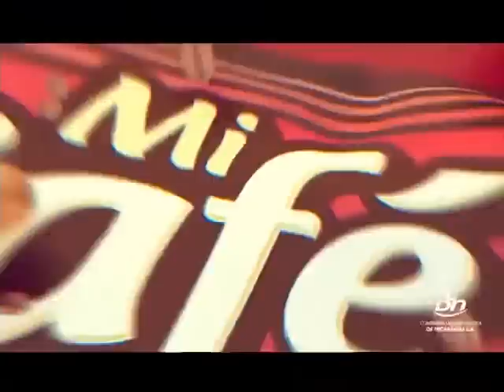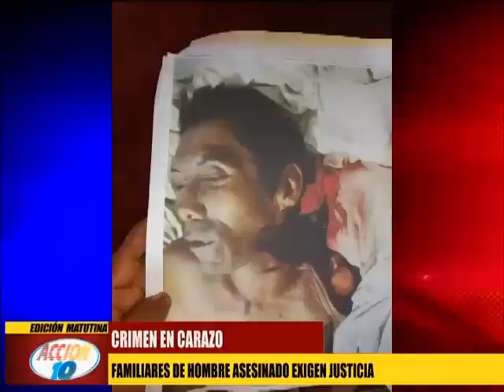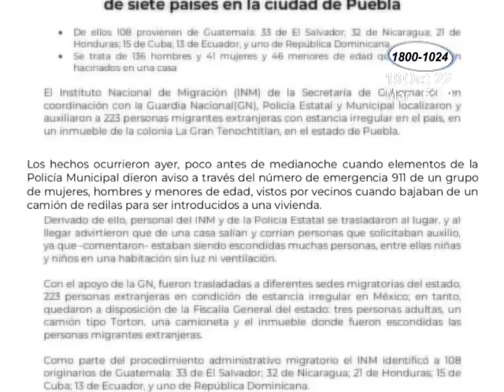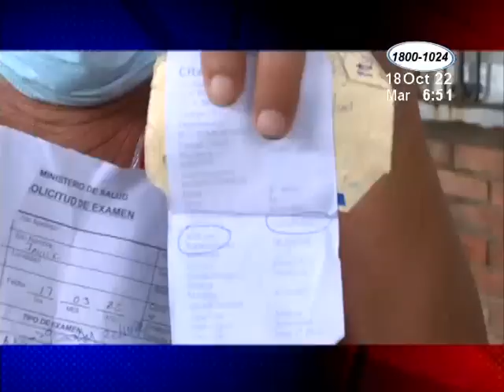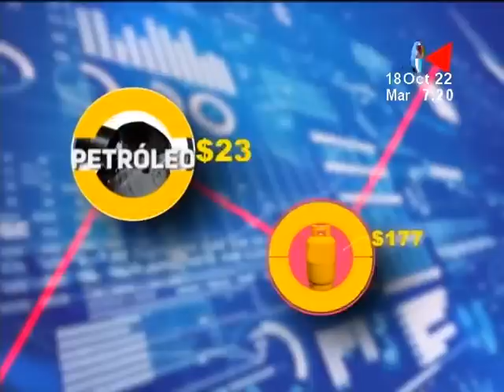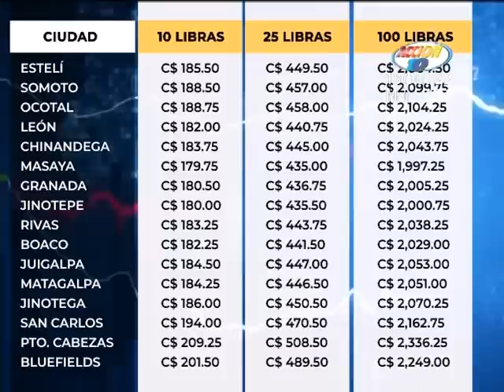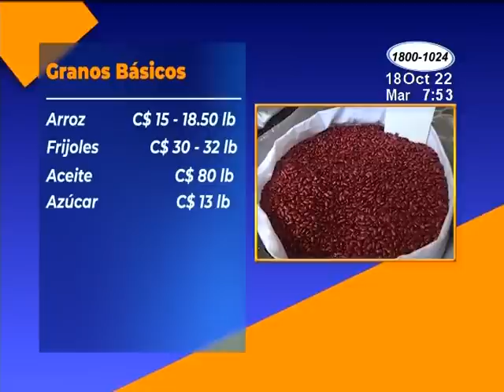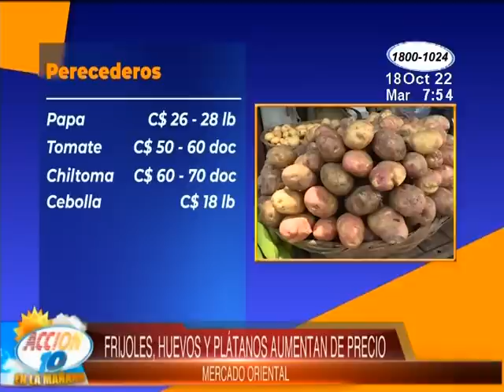Noticiero Acción 10 en la mañana: Programa del 18 de Octubre de 2022